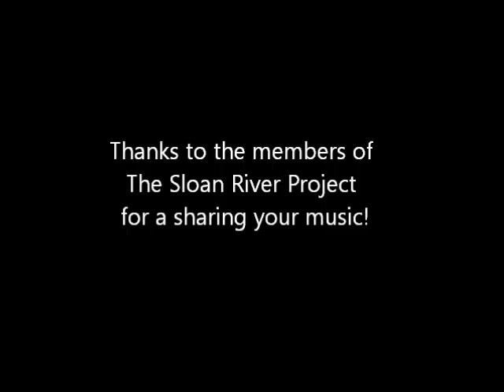The Sloan River Project performs at the Diocese of East Carolina's 129th Annual Convention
The Sloan River Project added flair to East Carolina's Diocesan Convention. Fun was had by all ages as the band performed.